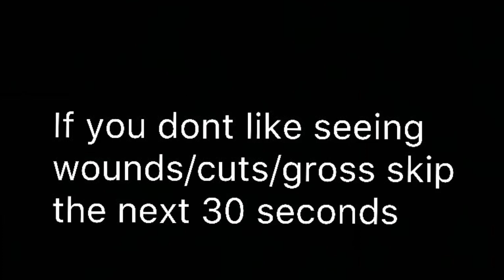Corona Barn Vlog: First equestrian vlog in YEARS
If you actually watched the whole vlog you da best!! Yes there’s a third Equine now! Keep in mind this was filmed a couple months ago I apologize I’m sooooo late uploading! 😅 I am legit trying to upload decently edited videos so bear with me! This video actually turned out well considering I used to upload straight up trash 😂

Watch out for a Q & A/your assumptions about me video!!! Riding vlogs will also be filmed, edited, and uploaded once barns open back up as restrictions are lifted!